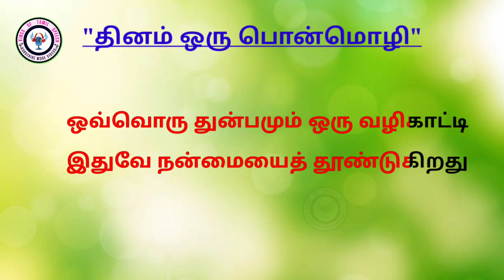Ponmozhigal in Tamil | தினம் ஒரு பொன்மொழிகள் ponmoligal - 04